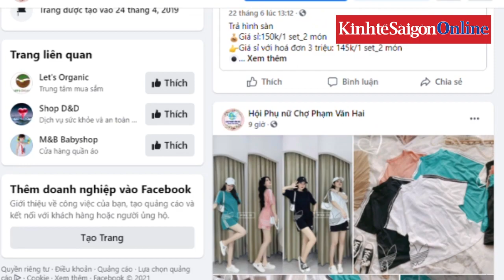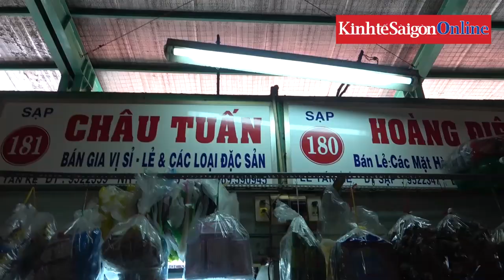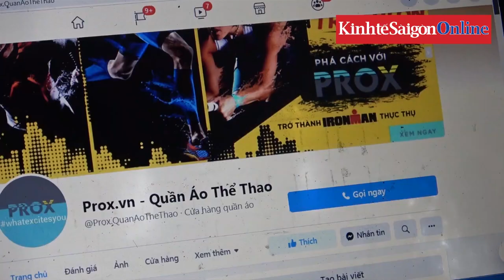Chợ truyền thống chuyển mình trước thách thức đại dịch Covid-19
Chuyển đổi kinh doanh
Kinh doanh trực tuyến
Giao hàng tận nơi
Bán hàng qua điện thoại
Chợ truyền thống thay đổi vì Covid-19